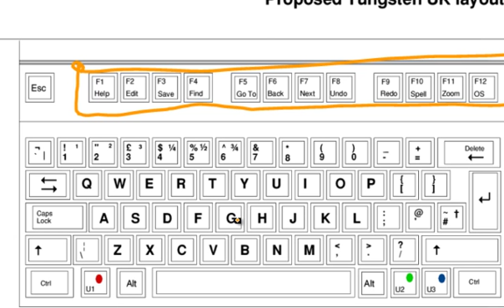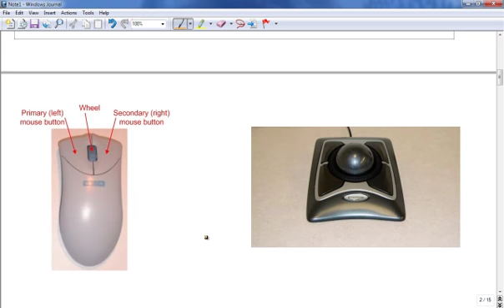C&ds unit-1{computer systems}-1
Created by Vaibhav Roy.